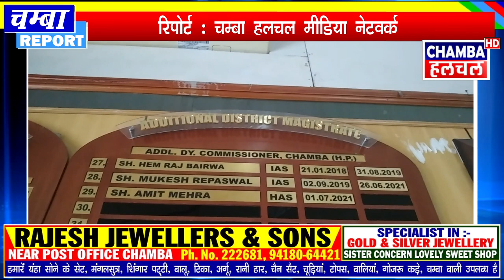रस्मी तौर पर ही मनाई जाएगी चांजू स्थित खुंडी माता मंदिर में होने वाली डल यात्रा